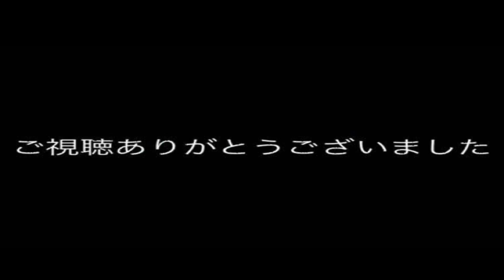【前面展望】おおさか東線 直通快速奈良行き 新大阪〜奈良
2019年3月撮影
収録車両：JR西日本321系D1編成

この3月の改正で全通したおおさか東線の直通快速の全区間前面展望です。

※動画最後の方は映り込みがあるとこがあります。ご了承ください。